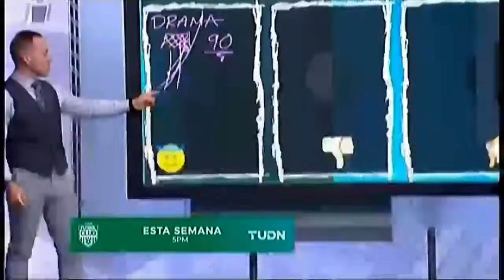TUDN • Artística (2019-)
0:00 Promos
4:29 ID
4:34 Presenta
4:39 LEP

Rec: 09-10/06/22 (Feed Centroamérica)